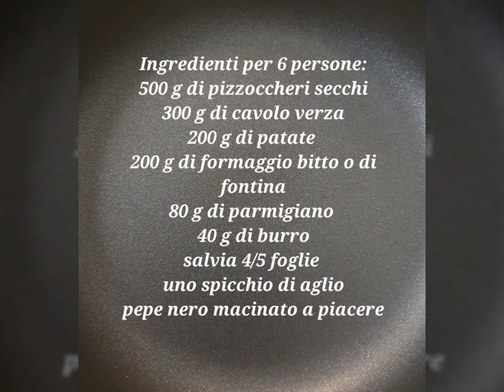Pizzoccheri alla valtellinese. Ricetta tradizionale. Short recipe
I pizzoccheri sono originari della Valtellina ed è una pasta realizzata con farina integrale di grano saraceno ed acqua. La mia ricetta segue la ricetta tradizionale valtellinese:
Ingredienti per sei persone:
500 g di pizzoccheri secchi
300 g di cavolo verza
200 g di patate
200 g di formaggio bitto o in alternativa di fontina valdostana
40 g di burro
80 g di parmigiano grattugiato
5/6 foglie di salvia, anche secca va bene
uno spicchio di aglio
pepe nero macinato
 Procedimento:
Lavate la verza e sbucciate le patate
Tagliate a striscioline di circa un centimetro la verza e a dadini sempre da un centimetro circa le patate. Mettete il tutto in un casseruola con abbondante acqua salata. Portate a bollore e sinceratevi che le patate siano cotte o comunque morbide. A questo punto metterete i pizzoccheri, mescolateli ogni tanto perché tendono ad attaccarsi. Nel frattempo in una padella antiaderente fate sciogliere il burro con la salvia e l'aglio a fuoco molto basso, appena il burro sarà fuso togliete l'aglio.  Nel mentre il burro fonde, tagliate il bitto a dadini. I pizzoccheri secchi di solito hanno un tempo di cottura di 12 minuti passati i quali scolateli (se vi piacciono più al dente  due minuti prima) e versateli nella padella con il burro, aggiungete il parmigiano ed amalgamate, infine aggiungete il bitto e sempre amalgamando fatelo sciogliere completamente.  In questa fase si può aggiungere il pepe, ma io di solito non lo metto perché a qualcuno può non piacere e lascio alla volontà di ognuno di mettere la quantità desiderata. È un piatto tipicamente invernale e va servito caldo.